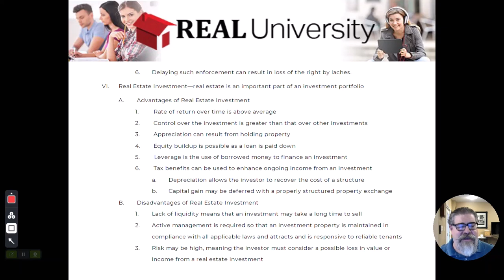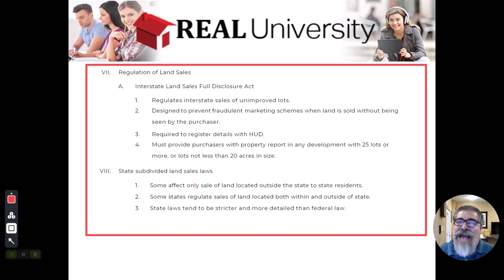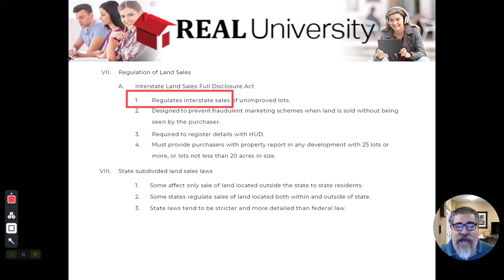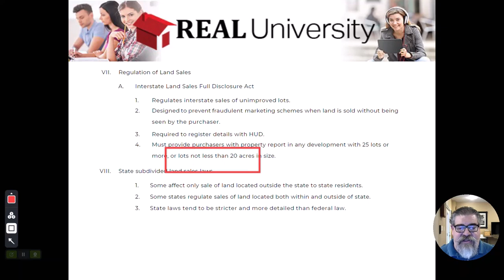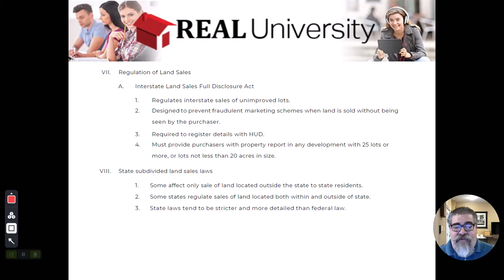Land Use Controls and Property Development Video 4